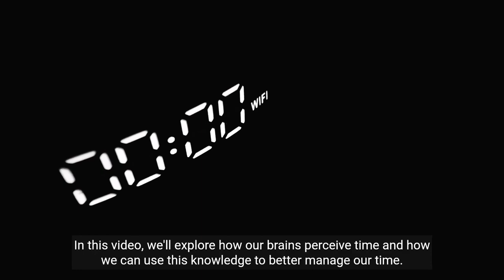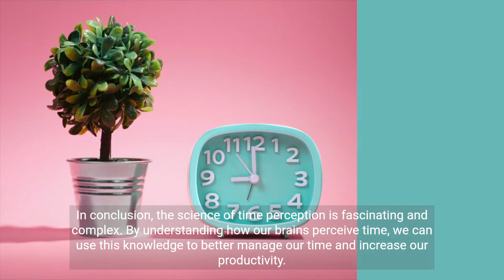The Science of Time Perception and Time Management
In this video, we explore the fascinating science of time perception and how understanding it can help us manage our time more effectively.